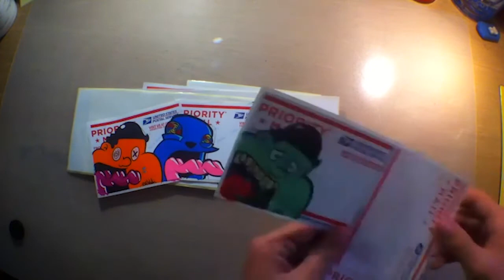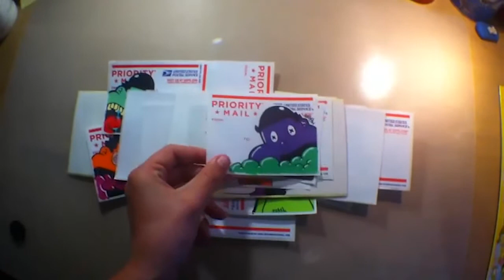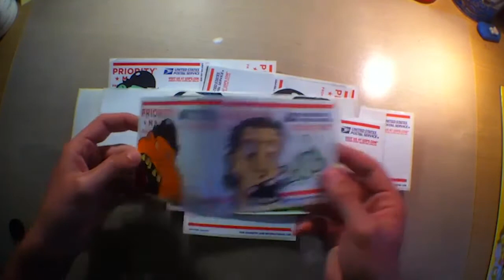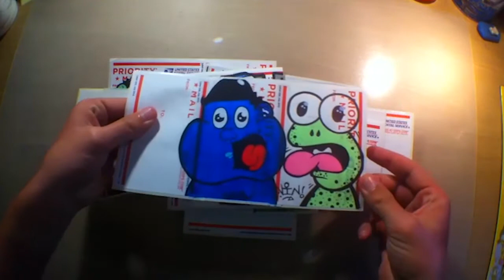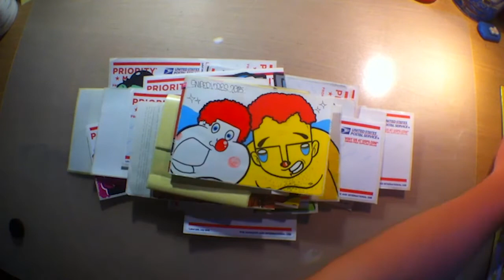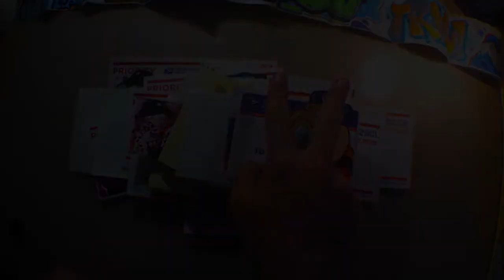SNIPER STICKER UPDATE #1